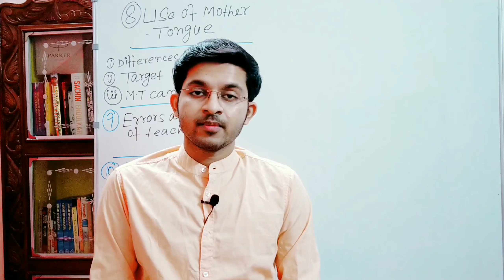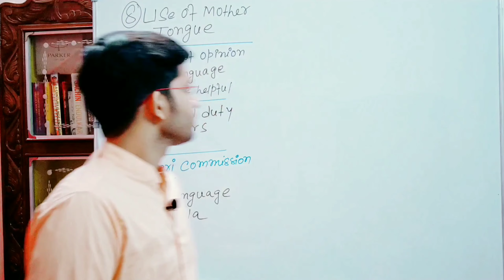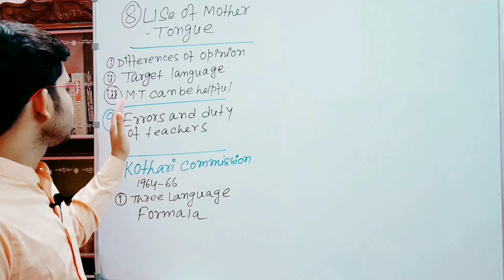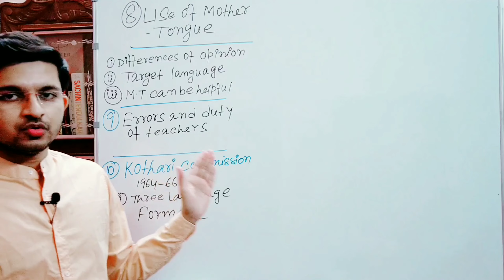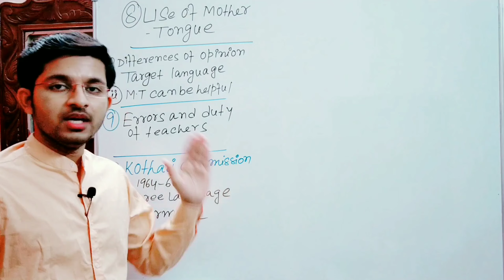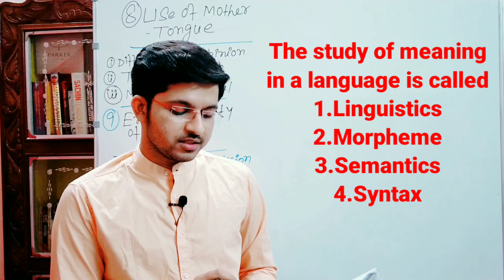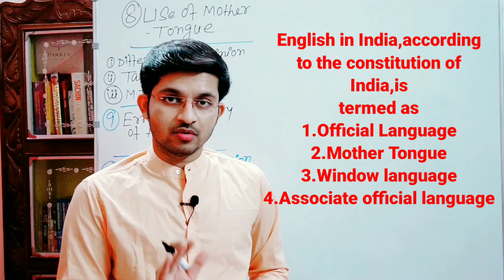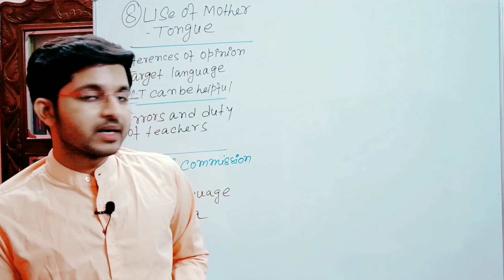English Pedagogy || Questions & answesrs || Primary, Upper Primary,Ctet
✍️ English Pedagogy Note Link👇

(সরাসরি এই Link এ গিয়ে কিনতে পারেন)
    অথবা
🔥 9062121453 এই নম্বরে Google pay,Phone pe করতে পারেন আমি whatsapp এ pdf pathia Debo
✍️ কেনো কিনবেন নোট টি?

🔥এই নোট টি আমি নিজে অনেক গুলো বই পড়ার পর তৈরি করেছি। তোমরা যারা ইংরেজিতে দুর্বল তারা খুব উপকৃত হবে এই নোট টি পড়ে আর তোমাদের English Pedagogy সম্পর্কে যাবতীয় ভীতি দূর হয়ে যাবে।
🔥 নোট টি খুব সহজ সরল ভাষায় লেখা যাতে তোমরা প্রত্যেক টা chapter khub সহজে বুঝতে পারো এবং পরীক্ষায় ভালো নম্বর পেতে পারো।
🔥 বিভিন্ন কোচিং সেন্টার ৩ হাজার,৪ হাজার এ নোট বিক্রি করছে সাথে প্রতি মাসের fees তাই যাতে তোমরা একটা খুব ভালো material খুব কম দামে পেয়ে যাও তাই আমি এই নোট টি বানালাম।
🔥 এই বার সিদ্ধান্ত আপনাদের।

Note: এই নোট টি কেউ যদি কোথাও আমার permission chara বিক্রি করেন বা যেকোনো online platform এ দেন আমি তার বিরুদ্ধে legal steps নিতে বাধ্য হবো।
This video is for Slst Tet and Ctet English Pedagogy.